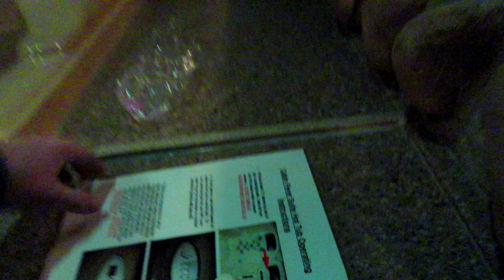we are leaving!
3 kids, 2 Dogs, a gorgeous wife, a day job and a dj business, and this is what our crazy weekend is like!

In this vlog we take a small vacation.

My camera
My editing software
My Tripod
My camera Grip
My wrist strap